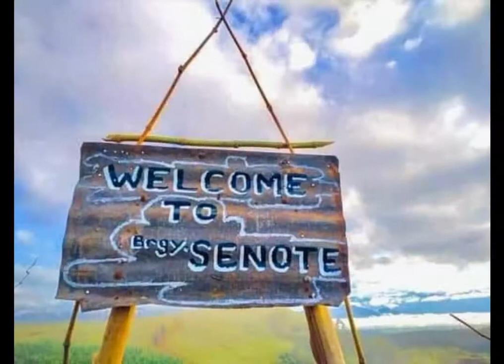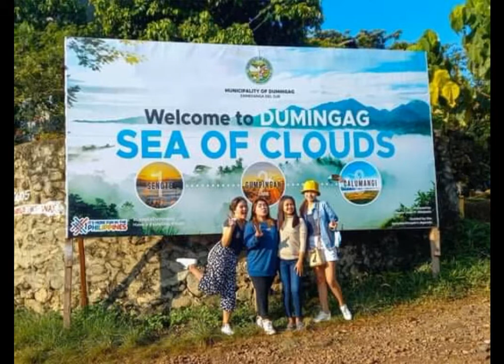Promoting and exploring the "Sea of clouds" in my province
Every dawn, people are preparing to travel and witness the beauty of Senote Dumingag, Zamboanga del Sur. Everyone in our local community are happy and blessed because of this hidden tourist attraction in our province. If you want to explore and feel the natural beauty of our place please visit now.